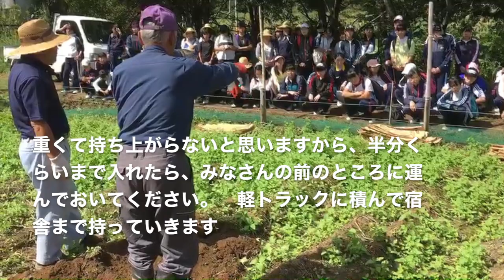ジャガイモの収穫 北蓼科高原体験学習 中学１・２年